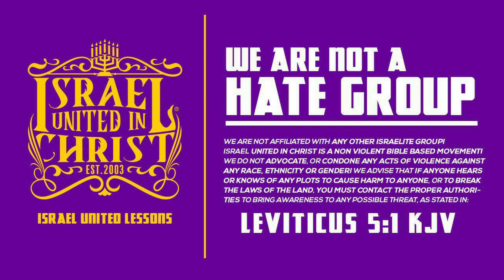IUIC: NEWORLEANS: Repent Before Destruction